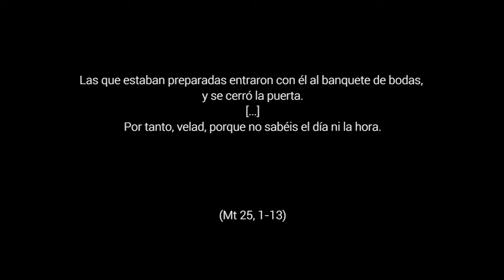Preparados - 32º Domingo del Tiempo Ordinario, Ciclo A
MT 25,1-13. En la parábola que hoy nos presenta Jesús compara a quien está preparado para el Señor y a quien no. Es una parábola dura, que pretende transmitir la importancia de su significado. La consecuencia si no estás preparado es brutal: te quedas fuera. Así que la pregunta es ineludible ¿estás preparado para el señor?

¿Qué significa estar preparado? Significa vivir despierto y atento, para encontrar a Jesús cuando sale a nuestro encuentro en lo más cotidiano. Significa estar listo para hacerlo presente ahí donde no le encontremos, siendo nosotros testigos vivos del amor del Padre y Madre. Estar dispuestos a construir el Reino ya, donde estemos, ponernos manos a la obra.

Si quieres seguir a Jesús tienes que vivir como él: sin excusas, sin peros, siempre listo para hacer la voluntad del Padre y Madre Dios. No en un momento concreto, no en un espacio concreto… porque nunca sabes cuándo el Señor te va a necesitar. Eso es estar preparado.

Así que contéstate la pregunta ¿estás preparado para el señor?

Prepárate para el Señor.

Para la reflexión y la oración…
- ¿Cuándo te sientes preparad@ para el Señor? Piensa en un momento o situación concreta.
- ¿Qué debes dejar atrás para que esta actitud dispuesta sea una constante en tu vida?
- Expresa tu respuesta al Padre en forma de oración…